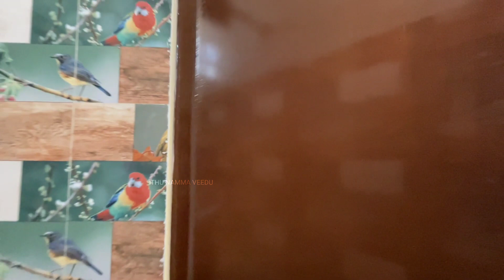Compact Siteல High roof கொடுத்து கட்டிய 3BHK | PH 9790979176 | House for sale in saravanamapatti CBE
PROPERTY DETAILS

▪️West facing site
▪️North facing main door
▪️Land area : 2.91 Cents (39'0" × 32'0" feet)
▪️Build-up area : 2200 sq.ft
▪️Drinking Water sump : 6000 liters

HOUSE PRICE :  1.10crore ( One Crore Ten lakhs )
75% BANK LOAN AVAILABLE

GROUND FLOOR

▪️ Car parking :18'0" × 16'0"
▪️ Living hall : 16'0" × 15'6"
▪️ Kitchen  : 10'3" × 8'0"
▪️ Dinning: 10'3" × 8'0"
▪️ 1st Master bedroom : 11'0" × 10'0"
▪️ Attached bathroom : 6'6" × 4'0"

FIRST FLOOR

▪️Lobby : 6'6" × 10'9"
▪️2nd Master bedroom : 10'3" × 16'0"
▪️3rd Master bedroom : 16'0" × 10'0"
▪️Attached bathroom : 5'0" × 10'0"
▪️ Covered  balcony
▪️Open balcony

(measuremnents all in feet and inches)

LOCATION:-

Vellakinar,
Saravamanapatti to Thudiyalur road,
Coimbatore.

1bhk house for sale in saravanampatti
2bhk house for sale in saravanampatti
3bhk house for sale in saravanampatti
4bhk house for sale in saravanampatti
5bhk house for sale in saravanampatti
6bhk house for sale in saravanampatti
independent house for sale in saravanampatti
individual house for sale in saravanampatti
luxury house for sale in saravanampatti
new house for sale in coimbatore
old house for sale in coimbatore
North facing house for sale in coimbatore
East facing house for sale in coimbatore
corner house for sale in coimbatore